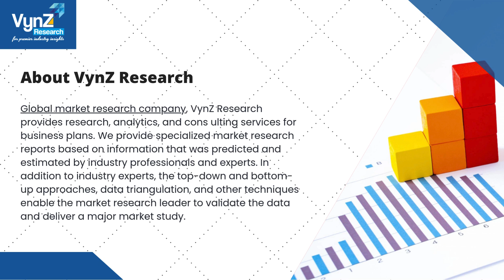North America Track and Trace Solutions Market | VynZ Research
The North America Track and Trace Solutions Market is expected to grow from USD 2.6 billion in 2023 to USD 8.6 billion by 2030, registering a CAGR of 16.1% during the forecast period ranging from 2025 to 2030.

About Us

Toll Free:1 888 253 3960